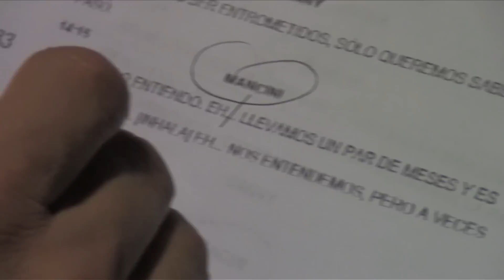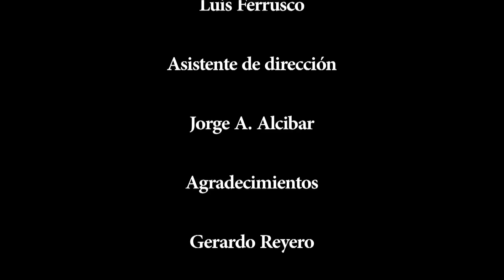El Hombre de las Mil Voces (Documental Gerardo Reyero)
Documental sobre el actor de doblaje, Gerardo Reyero.